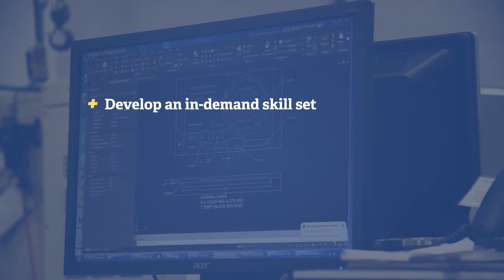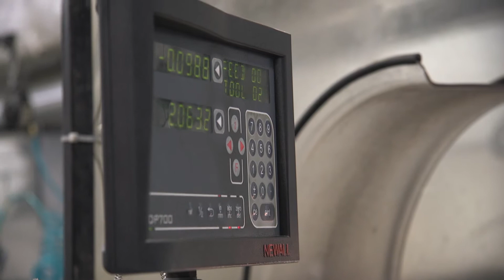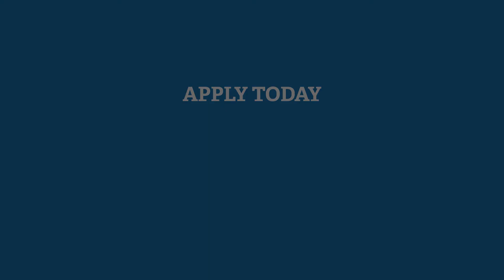Vincennes University InternPLUS Overview Video